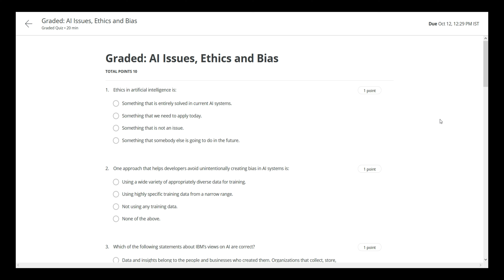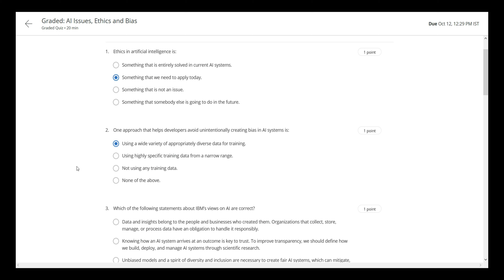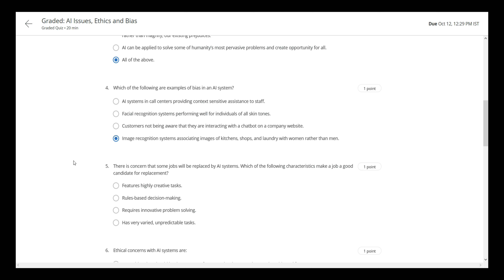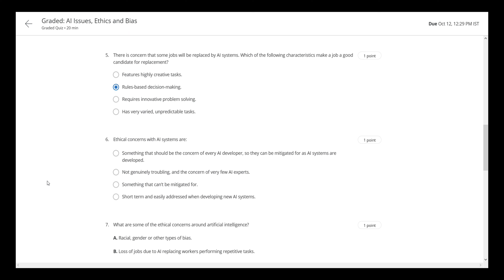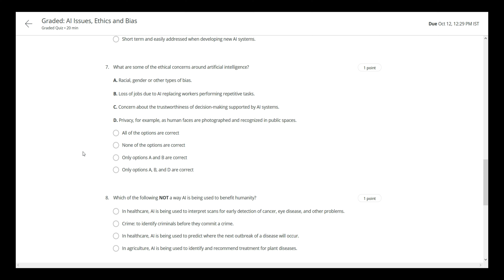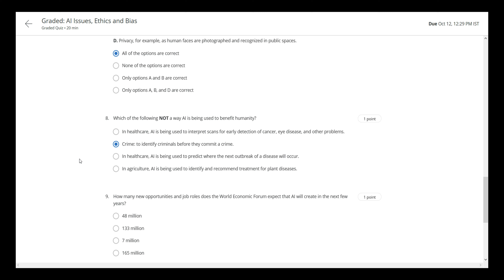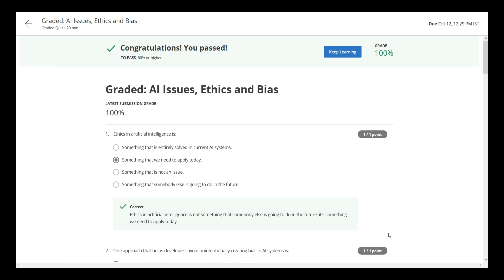Coursera: Introduction to Artificial Intelligence (AI-IBM) Quiz Answers | Week 3 Quiz Answers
Coursera: Introduction to Artificial Intelligence (AI-IBM) Quiz Answers | Week 3 Quiz and Answers.

Course:- Introduction to Artificial Intelligence
Organization- IBM
Platform- Coursera

Introduction to Artificial Intelligence Coursera Week 3 Quiz Answers